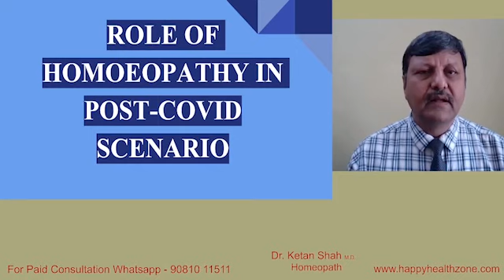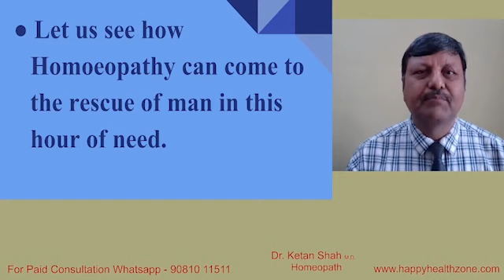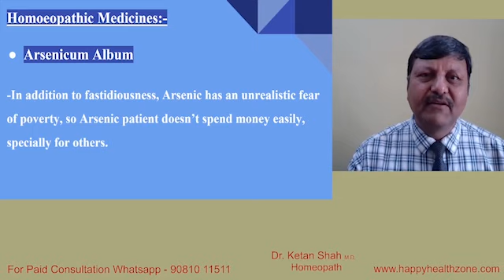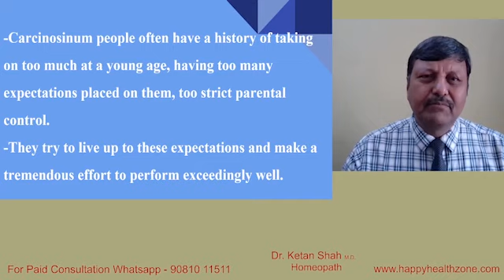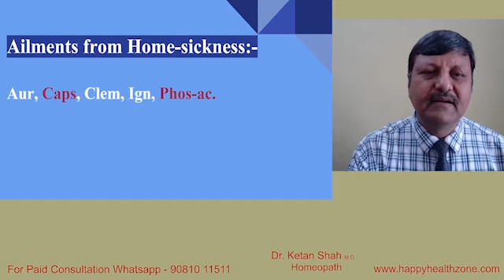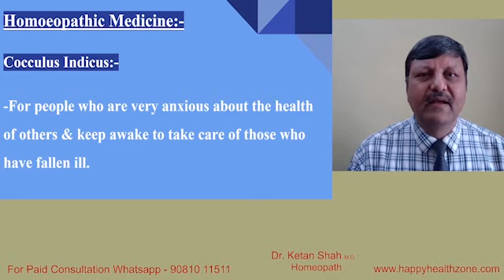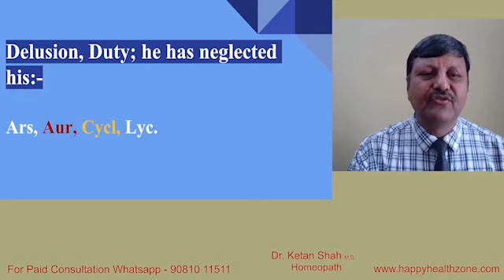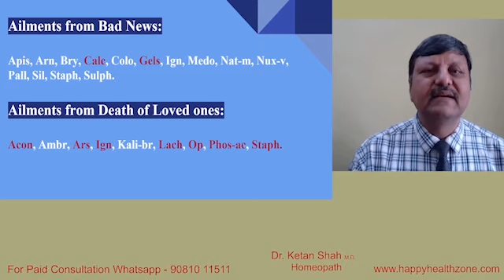Role of Homoeopathy in Post-Covid Scenario | Hindi | Dr. Ketan Shah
To Consult with Dr. Ketan Shah
Fees Options: -
1400₹ - 1 month (Includes: - Telephonic Consultation, Medicine & Courier Charges in all over India )
3600₹ - 3 month (Includes: - Telephonic Consultation, Medicine & Courier Charges in all over India )
Process: -
1) After paying the fees, you will get contacted by Dr. Ketan Shah's team to fix an appointment.
2) After the consultation, medicines will be sent over to your address in 3 working days.

Green Screen